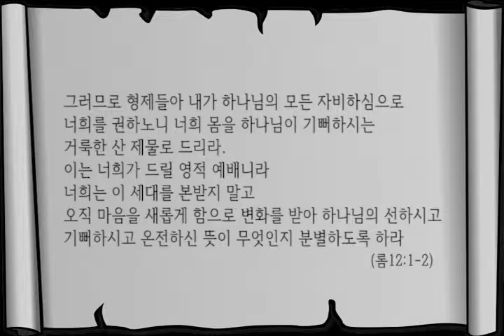말씀의 샘터 - 김성민 목사 "산돌 같은 신령한 집" (벧전 2:4-8) chtv1888.org